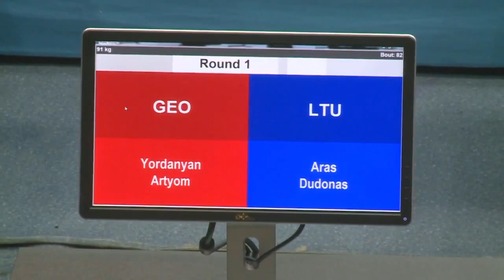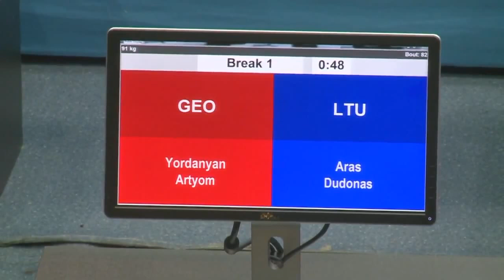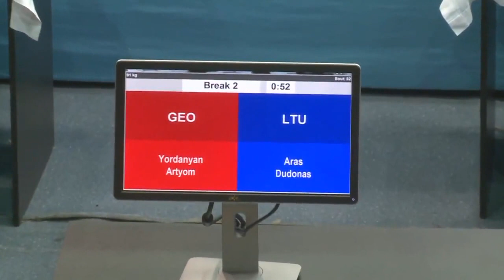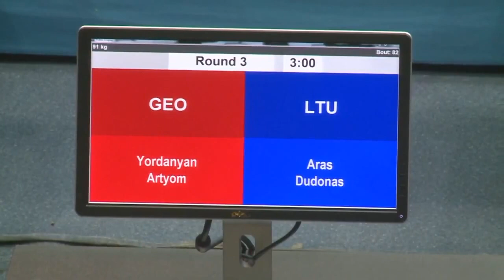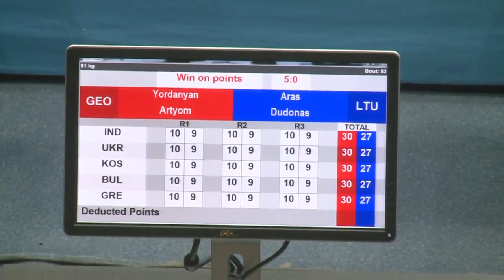23-02-2021Boxing (91kg)Sofia Tournament Strandja RED YORDANYAN ARTYOM GEO VS BLUE ARAS Dudonas LTU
This video was licensed directly at the venue of this tournament on February 23, 2021.
სერგო დავლიანიძის რუბრიკა - კრივი და საქართველოს  მოკრივეები.
არტიომ იორდანიანის პირველი ბღძოლა : 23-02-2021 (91kg) Sofia, Bulgaria - 72nd International Boxing Tournament Strandja - RED YORDANYAN ARTYOM GEO VS  BLUE ARAS Dudonas  LTU - RED WP 5:0..
არტიომ იორდანიანმა დამაჯერებლად გაიმარჯვა!
Это видео было лицензировано непосредственно на месте проведения турнира 23 февраля 2021 года.